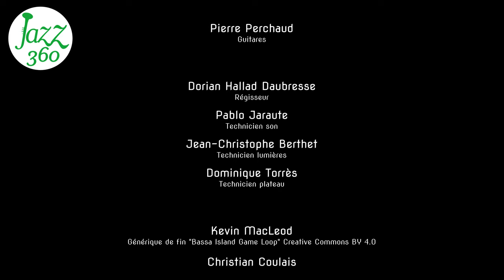Petite anatomie d'un présent qui passe Sophie Alour quartet Festival Jazz360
On écoute "Petite anatomie d'un présent qui passe", second rappel.